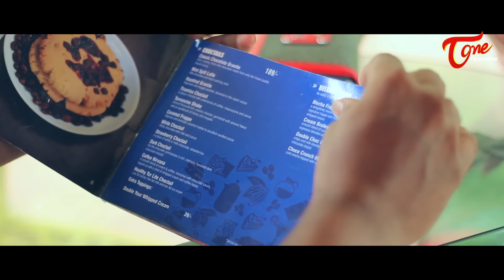Sugar Less Coffee | A Short Film Teaser | by Chandu Dukuntla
Watch Sugar Less Coffe Telugu Short Film Teaser / Trailer From the director of Love Days fame Chandu Dukuntla.

Short Film : Sugar Less Coffee (Telugu)
Banner : ARV Productions
Cast : Chaithu Sofi, Anusha
D.O.P : Ajay Ejjada
Editing & DI : Asha Chaitu
Titles & Motion Poster : Kishore VFX Bro
Producer : Sri Varma Chinda
Written & Director : Chandu Dukuntla